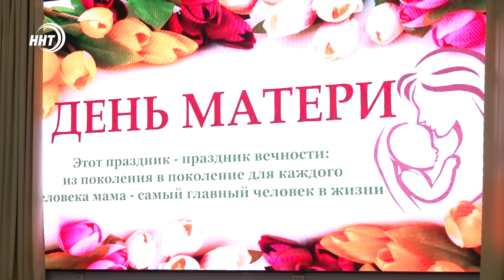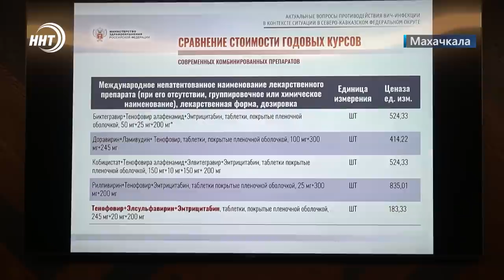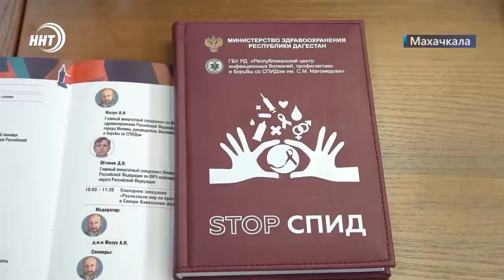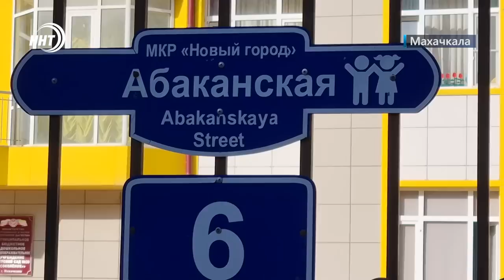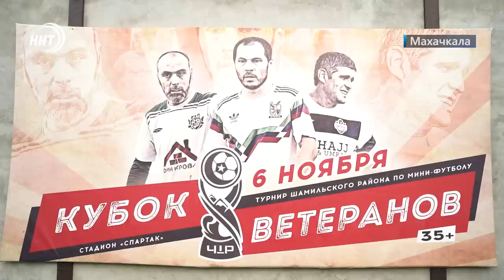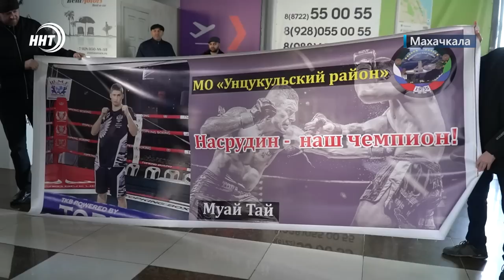Новости Дагестана за 25.11.2022 год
Одно слово, четыре буквы, вечный смысл! В Махачкале на площадке молодежного центра состоялся концерт, приуроченный ко дню Матери.

Настоящая сила – в терпении. Шейх Ахмад Афанди встретился с руководством и воспитанниками двух столичных спортшкол.

Правила действуют для всех. Столичные маршрутки проверили на наличие нарушений как среди водителей, так и среди пассажиров общественного транспорта.

Зрелищная игра как следствие высокого мастерства. В Махачкале подвели итоги мини-футбольного турнира на Кубок Шамильского района среди ветеранов.